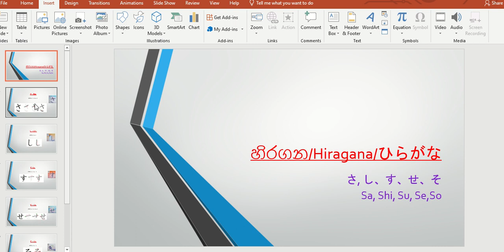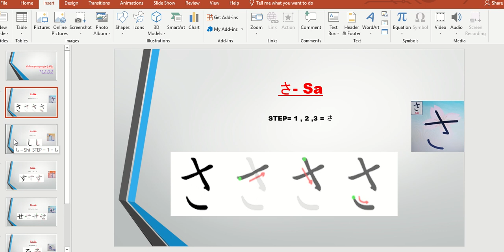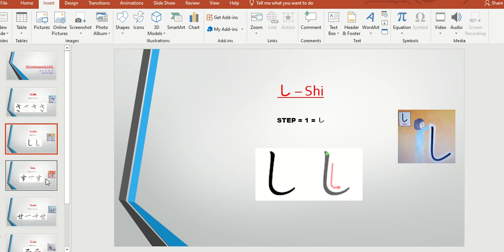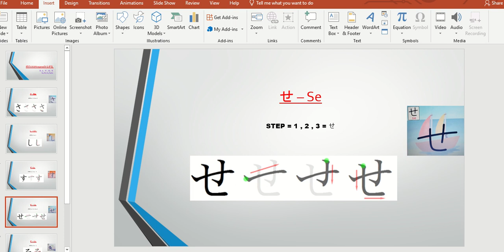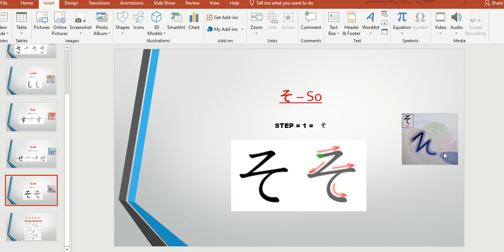Japanese Language Hiragana SA , SHI , SU , SE , SO ( さ ,し ,す ,せ ,そ ) @Japanese with Madu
Japanese with Madu will help you improve your Japanese language skills step by step even if you're beginner .
In this video , you will learn how to write Japanese " Hiragana ( SA , SHI , SU , SE , SO ) letters . ( さ , し , す , せ , そ )
@Japanese with Madu